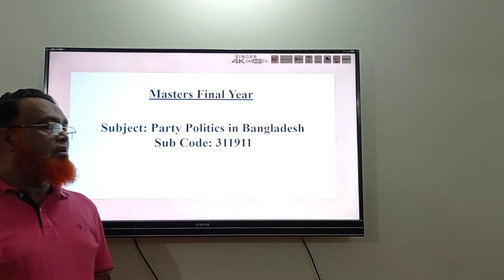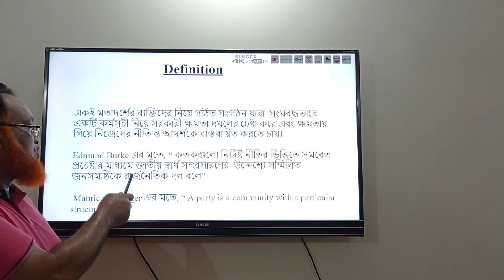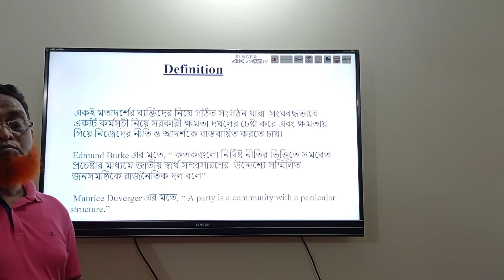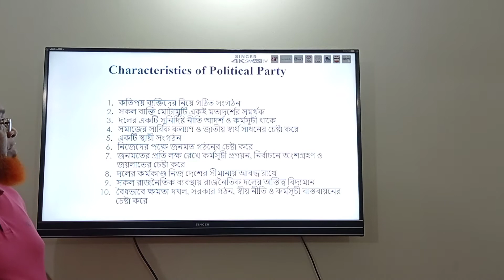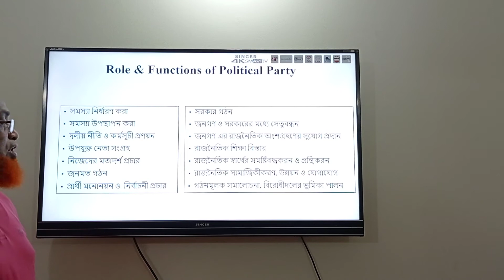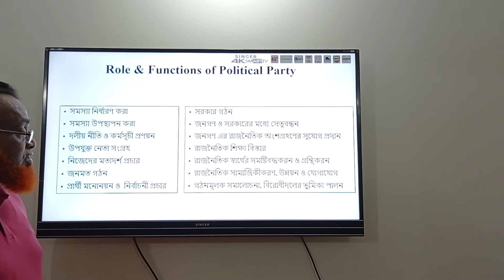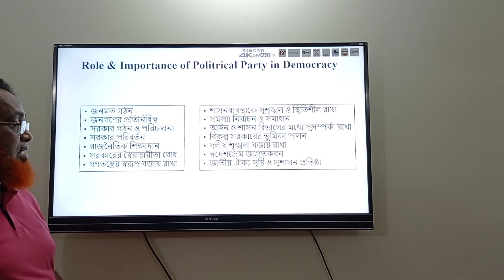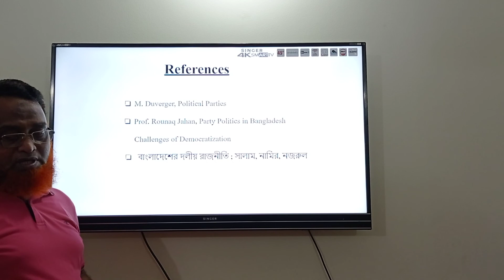POLITICAL PARTY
Masters Final Year
Party Politics in Bangladesh
Sub Code: 311911

Md Afruj Miah
Associate Professor